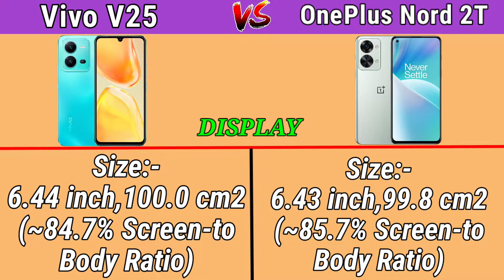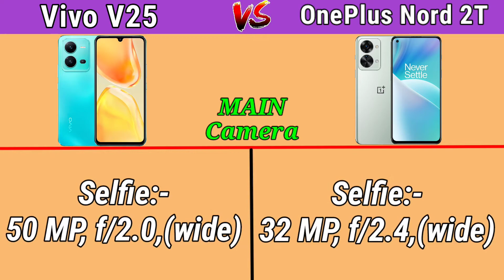Vivo V25 VS OnePlus Nord 2T Comparison | Vivo V25 Camera Review, Gaming Review, Battery, Price